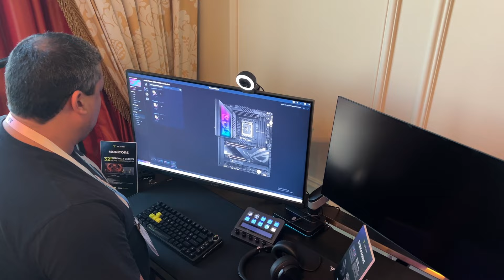Découvrez YEYIAN, une nouvelle marque GAMING présente au CES 2024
Au programme de cette vidéo la marque YEYIAN, qui est d'origine mexicaine et qui présente tout un line-up complet de périphériques, d'écrans et de boitiers. Vous allez ainsi voir les souris Drift et Dominate, mais aussi de nombreux écrans OLED, dont le 45 pouces Palet Series.